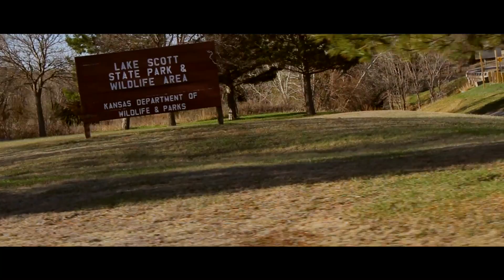Camp Cristo Rey Promo 2018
Camp Cristo Rey is designed to immerse young people in the beauty, goodness, and truth of nature and their Catholic faith. Camp Cristo Rey is named after the young, early 20th century martyr St. Jose Sanchez Del Rio's phrase "Vivo Cristo Rey" which means "Long live Christ the King." Through adventure activities such as swimming, hiking, star gazing, and canoeing they will experience God in a profound way.